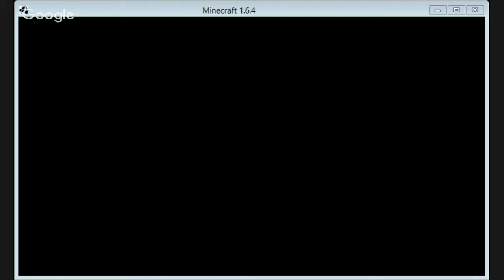minecreft a serie # 42